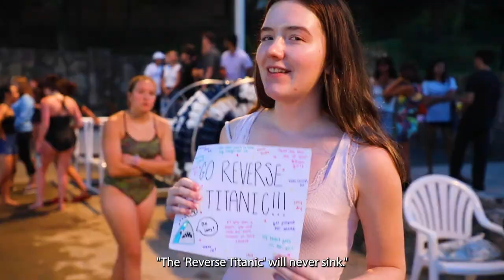Mic'd Up Battleship | Fall 2022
Everyone's favorite Campus Rec series is BACK! Our battleship intramural is "MIC'D UP!" for 2022. Join Luke, Danielle, Jenny, Kaitlyn, and Nathan for a dynamic battle through the treacherous waters of Kessing Outdoor Pool! Watch it NOW!